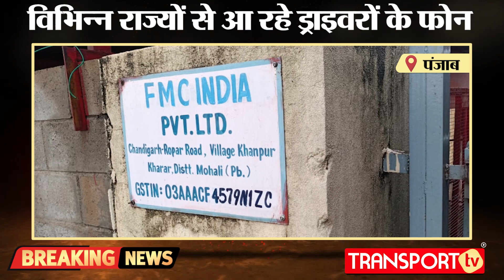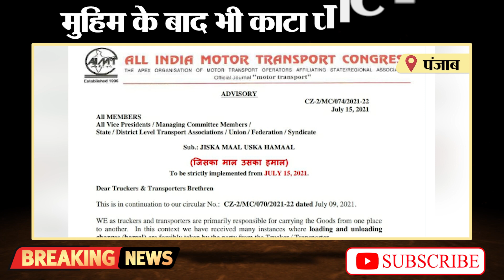Hamaal बंद फंसे Truck Driver Transport TV ने की मदद | V-1486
15 जुलाई को  AIMTC ने एक ADVISORY जारी की "जिसका माल उसका हमाल"। इसके बाद सभी राज्य की लोकल एसोसिएशन ने बढ़-चढ़कर साथ दिया। ट्रांसपोर्ट टीवी को भी विभिन्न राज्यों से ड्राइवरों के फ़ोन आने पर ड्राइवरों को हमाल के पैसे वापस दिलवाए।

On 15th July, AIMTC issued an advisory "jiska maal uska hamaal". After this, the local associations of all the states supported them enthusiastically. Transport TV helps truck drivers from different states to get the hamaal money back.